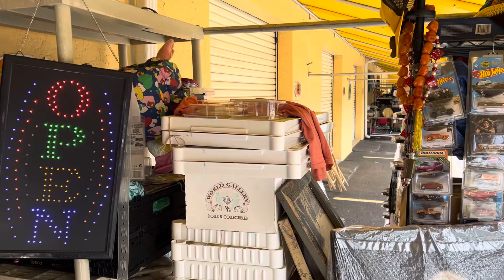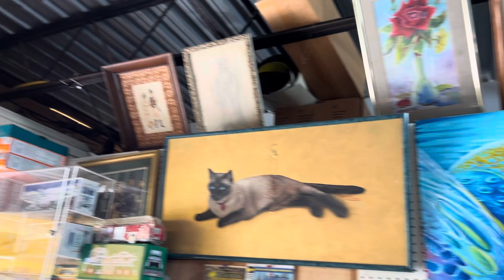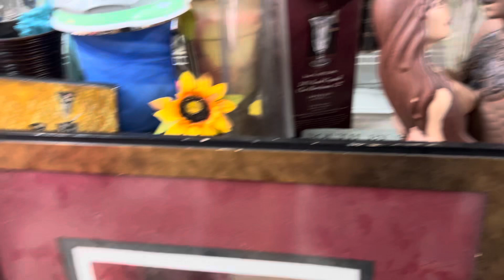Timeless Treasure’s at the B and A Flea market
B and A flea market in Stuart Florida
Timeless treasures